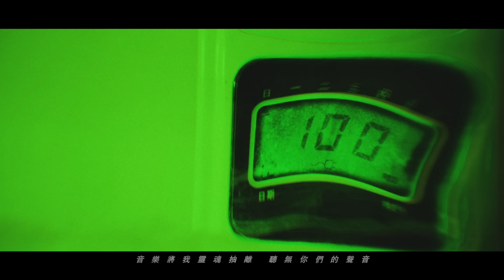兄弟本色 G.U.T.S【搖落 YoLue】Official Music Video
【ROCK HDMV大首播】
兄弟本色最新歌曲  《搖落》

兄弟本色再次嘗試電子TWERK & TRAP風格
歌詞批判著這社會上各種亂象~用力說出內心的不滿
表達出每個人都是渴望最單純的滿足
別被歌名騙了~這不只是一首簡單的舞曲

♫ Spotify (全世界不含台灣以及中國大陸，已上架)：因區域IP限制，無法提供連結，各地區用戶可自行搜尋

搖落
詞、曲：兄弟本色 G.U.T.S
導演：Ares Wu

是誰聽不慣實言 硬要說謊言
就是有人犯了賤 還笑臉
道聽塗說黑白灰 誰都很會寫
到底要習慣這常態  誰是膽小鬼

辦公室的氣氛太僵 主管到處開槍
希望我不是男主角
同事八卦話題太瞎 只會製造亂象
想要找個窗戶往下跳
菜市場在七嘴八舌 大媽都聊開了
管閒事邊賣芭樂
不跟著靠腰怕被當成啞巴
我也要罵他媽的

世界怎麼變得這麼怪
不認識就嫌人的性格歹
整天都在嗆洨嗆鼻 那都免負責任
永遠都釐清不來
要爆掉的炸彈放心肝內
快找一個無聲的所在
音樂將我靈魂抽離 聽無你們的聲音
把我的檳榔拿來 搖落
Shut the fxxk up 搖落

快點把耳朵給捂著
都什麼年代了 講話幹嘛負責
網路上的大戰 你快去附和
那隻魯蛇 被罵的快撐不住了
我看到了這麼多的恨
好像仇人的眼神在瞪
為什麼你會像是變了一個人
網路的甄子丹 像個噴子般在噴
我不懂適可而止 看我一個打十個
你們全部是我兒子
你笑他酸民 他罵你腦殘
這是口水戰 最後全部的人渴死
瘋狂的世界 Who cares？
不靠譜 那就還不如一起跳舞
就讓音樂催落 丟掉包袱
Let’s bring a new day 從現在開始倒數

其實根本無所謂  Shut the fxxk up 搖落
無所無所謂  Shut the fxxk up 搖落

別跟08廢話 先把音量催大
再煩都不會怕 一分鐘不八卦
多少人不說話 只剩粗話 罵你是豬啊
你哭啊這俗辣 太認真就輸啦
現實太複雜 我才懶得管這些只想跳舞啦

到底要習慣這常態  是誰膽小鬼

無所謂  Shut the fxxk up 搖落